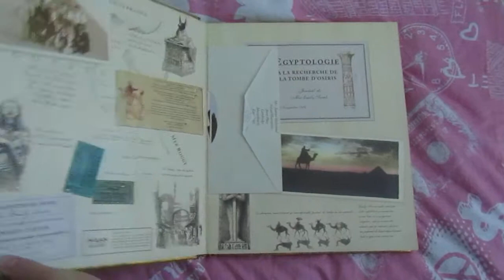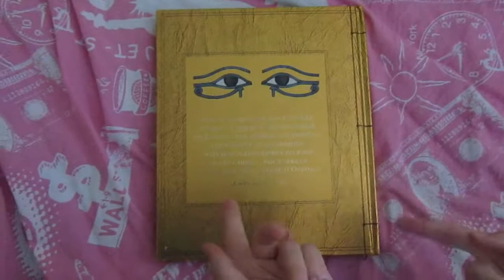Avis d'Ophélie sur "Egyptologie"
Coucou,
Ophélie voue fait découvrir " l'Egyptologie " publié chez Milan  au prix de 23.90€.

Le résumé:
Après le succès fulgurant de Dragonologie, un nouveau titre vient s’ajouter à cette collection. Il s’agit du journal de voyage d’une exploratrice partie à la recherche de la dernière tombe d’Osiris. Le document, daté de 1926, retrace l’expédition en Égypte de cette aventurière, et nous plonge dans ses questionnements et ses découvertes…

J’espère que cette vidéo vous aura plu et vous donnera envie de découvrir ce livre.

A bientôt !